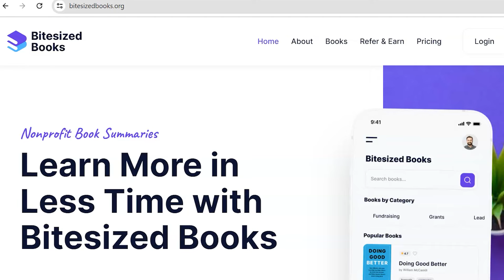Motivate Your Nonprofit Team: Must-Try Psychology Lessons from Switch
How do you motivate your nonprofit team? 3 nonprofit management strategies.

// CHAPTERS

00:00 Welcome
02:00 Takeaway #1
05:22 Takeaway #2
07:40 Bitesized Books!
09:11 Takeaway

// GET THE CHANGEMAKER MONDAYS NEWSLETTER

// CONNECT AND GET SUPPORT

Hi! I’m Amber, a nonprofit founder, former Executive Director, and public speaker on social impact, changemaking, nonprofits, leadership, and more.

TRAININGS: Want some training and guidance on starting a nonprofit (and potentially even working for that nonprofit full-time someday?)? Check out my online training courses at my Nonprofit Founder to Full-Time Academy!

Want me to come speak at your business, college, school, or event?

On Facebook? Talk to me and other change makers about social change, nonprofits, social enterprise, leadership and more in my Facebook group, Change the World or Bust